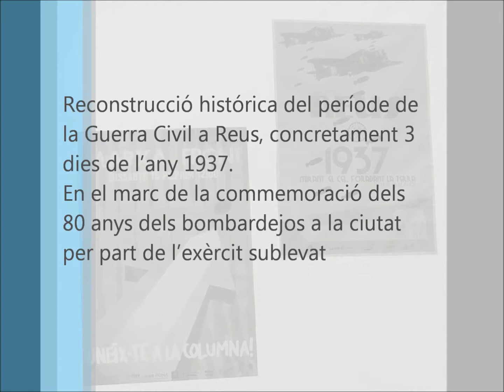Miliciano de cultura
Amb el títol “Reus 1937. Mirant el cel, foradant la terra” el col·lectiu Mandríl·lia ha organitzat una macroperformance que permetrà que la ciutat viatgi a un dels períodes més convulsos que ha viscut: els bombardejos de la Guerra Civil.